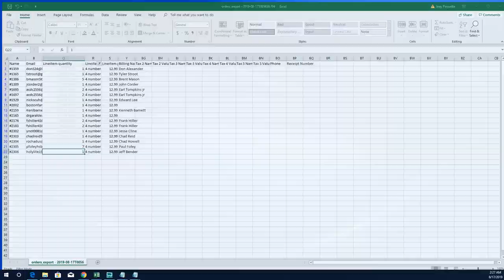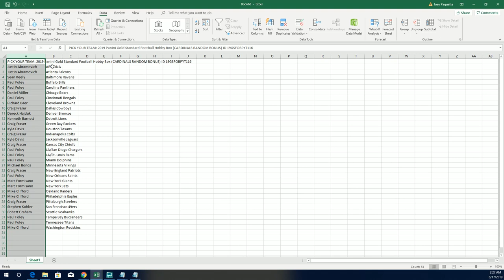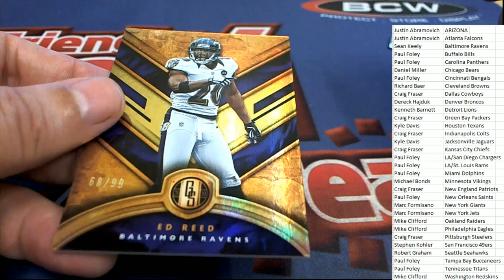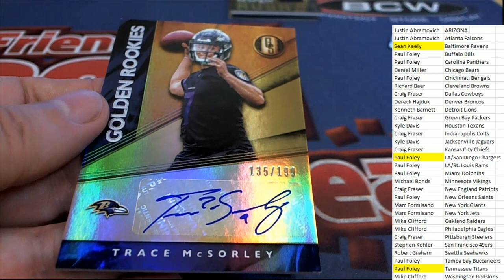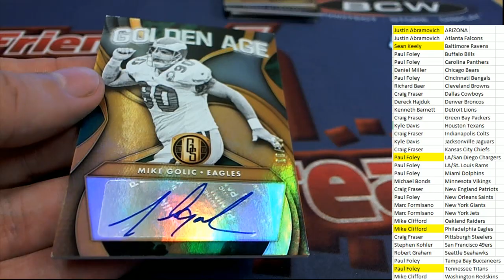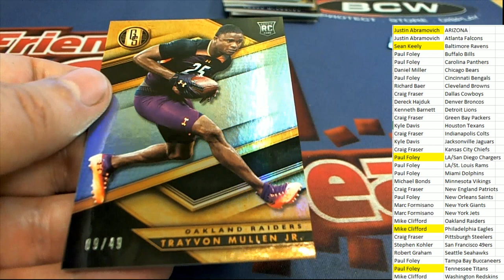2019 Panini Gold Standard Football Hobby Box ID 19GSFOBPYT116